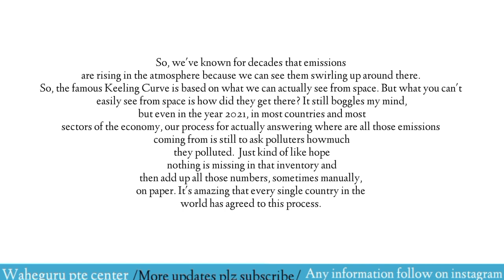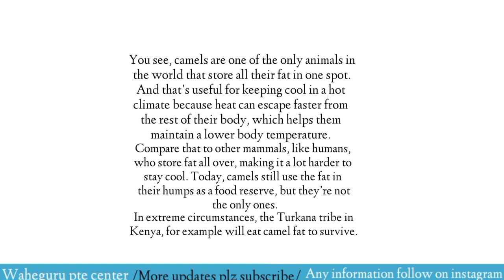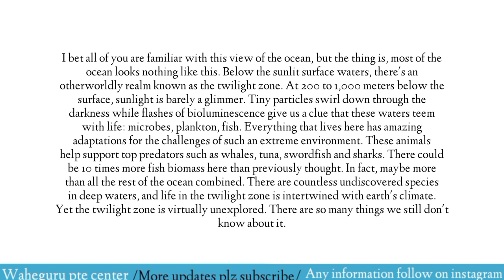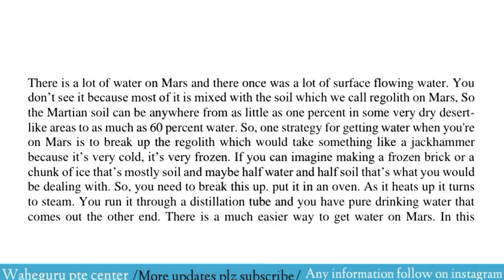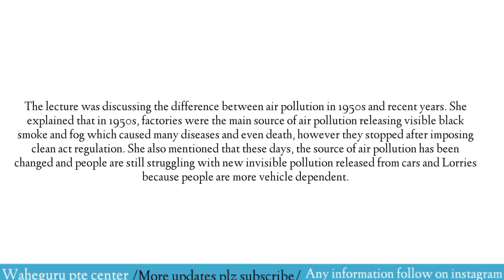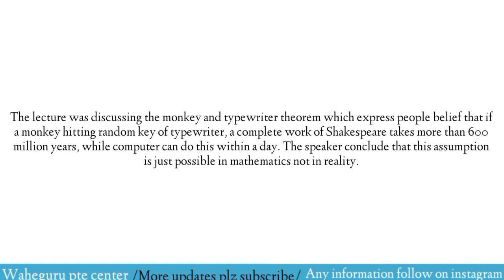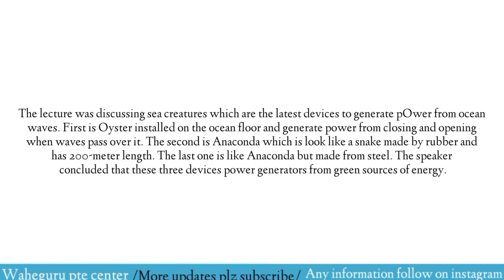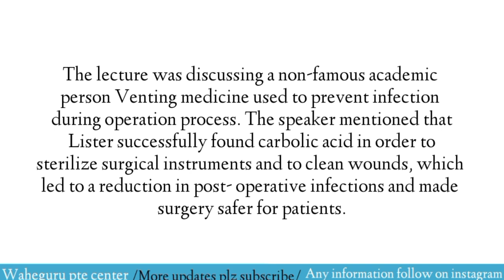Retell lecture pte| pte retell lecture December 2022 part 2